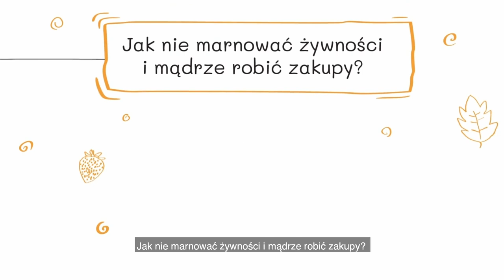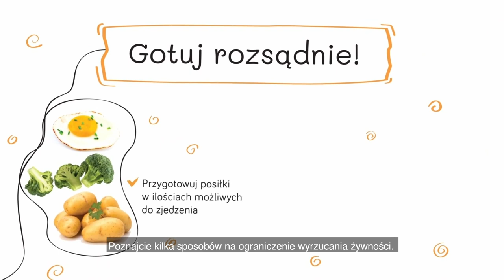Jak nie marnować żywności?